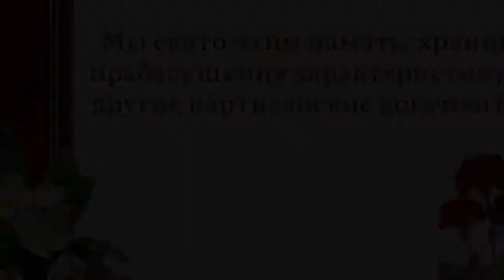Голубович Никита, Белова Анна, ГУО "Средняя школа 3 г.Ганцевичи"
Районный челлендж "Пока мы помним, у нас есть будущее"